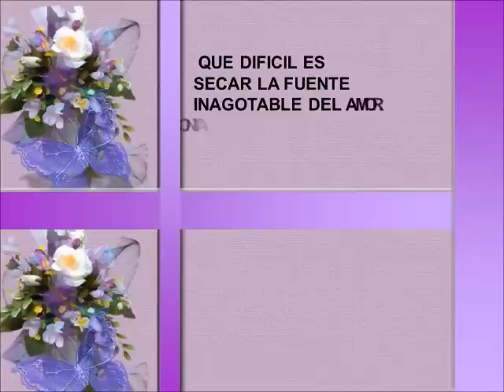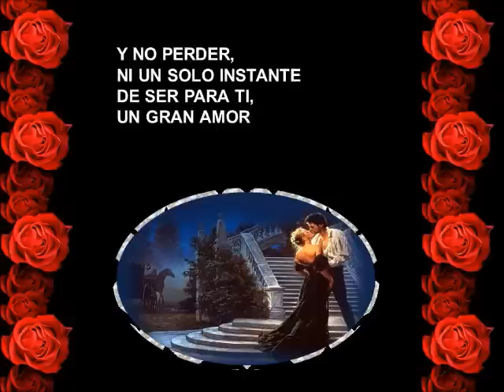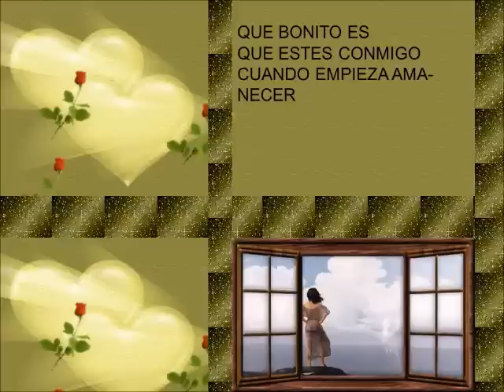LOVE STORY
Canción romántica donde las haya. Dedicada a todos los enamorados